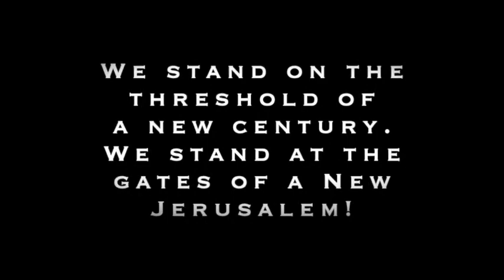An Experiment with an Air Pump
An Experiment with an Air Pump is a play by British playwright Shelagh Stephensoninspired by the painting An Experiment on a Bird in the Air Pump by Joseph Wright.